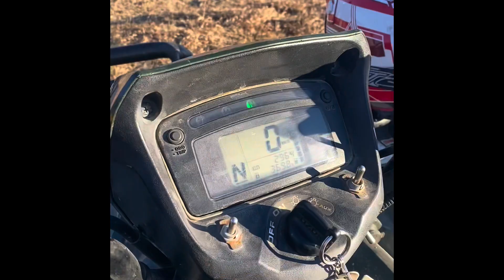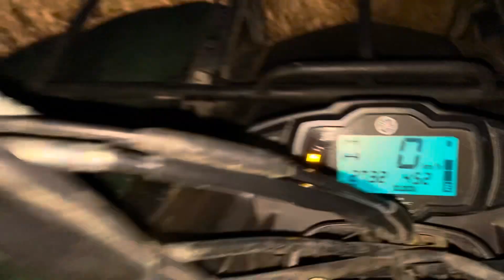Quading In December!! - Yamaha Grizzly 700!!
Beautiful day for a ride. It’s December and we have no snow. So had to go out and have some fun on the quads!